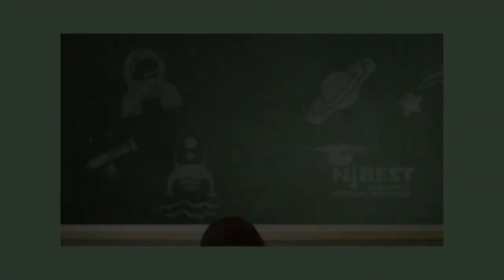Joseph Jingoli & Jack Morris; Tim Sullivan; Debbie Walsh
Steve Adubato sits down with Joe Jingoli, CEO, Joseph Jingoli & Sons, Inc., and Jack Morris, President & CEO, Edgewood Properties, to discuss employment growth at the Hard Rock Casino in Atlantic City, the revitalization of Atlantic City, and how they help ex-prisoners reenter the workforce.

Steve Adubato talks to Tim Sullivan, CEO, New Jersey Economic Development Authority, about ways to attract talent to New Jersey, the impact of innovation on New Jersey's economy and the EDA's role in government tax incentives & policy.

Steve Adubato sits down with Debbie Walsh, Director, Center for American Women and Politics, Rutgers University, to examine the role of women in legislature and how the MeToo movement has made an impact on women in politics.